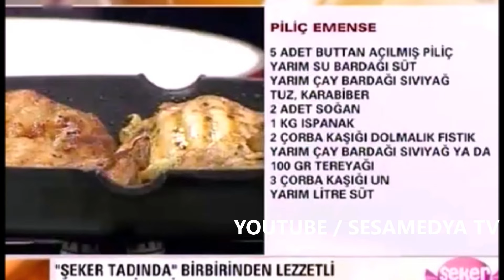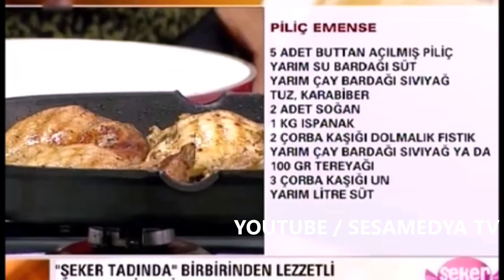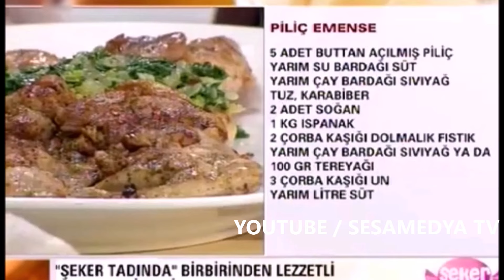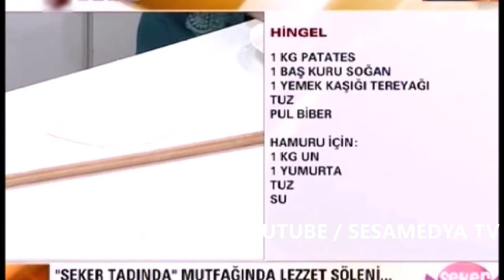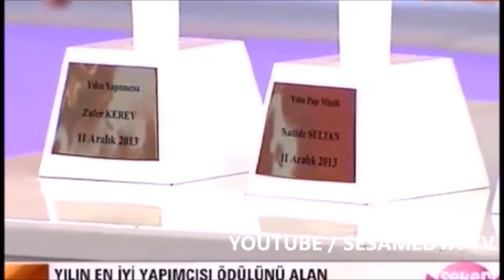SEDA SAYAN ' da PINAR DİLŞEKER ' in KONUĞU NADİDE SULTAN SEVDA TÜRKÜSEV İLK KEZ SADECE BURADA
SEDA SAYAN  EKRANINDA PINAR DİLŞEKER ' in KONUKLARI NADİDE SULTAN SEVDA TÜRKÜSEV ÖZEL SÖYLEŞİ SOHBET İLK KEZ VE SADECE BURADA

PİLİÇ EMENSE TARİFİ

138.Bölüm
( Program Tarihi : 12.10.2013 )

Nadide Sultan Yonat
Türk şarkıcı, oyuncu ve sunucu

Doğum Tarihi : 15 Kasım 1976   İstanbul

Nadide Sultan 15 Kasım 1976 yılında İstanbul'da dünyaya geldi. Aslen Konyalıdır. İlk, orta ve lise eğitimini sırasıyla İdealtepe İlkokulu, Fenerbahçe Ortaokulu ve Lisesi'nde tamamlamıştır. Okul yıllarında sürekli müzikle iç içe olmuş ve Üsküdar Musiki Cemiyetine devam etmiştir. Liseden sonra arkadaşlarıyla kurdukları müzik grubu ile değişik barlarda şarkı söylemiş, vokal ve solistlik yapmıştır. Bu arada bazı ses sanatçılarının dikkatini çekmiş, Aydın, Emel Sayın, Altay, Coşkun Sabah ve Fatih Ürek'e de vokal yapmıştır. Bugüne kadar yedi albümü bulunan sanatçı ayrıca Çifte Bela ve Yapma Diyorum adlı televizyon dizilerinde oynamış, Ispanaktan Nağmeler adlı sinema filminde ve Bodrum Hakimi TV filminde rol almıştır. TGRT'de yayınlanan Anadolu Magazin ve Kanal 1'de yayınlanan Renkli Bir Gece programlarında sunuculuk yapmıştır. Ayrıca 2007'den 2009'a kadar Radyo Mega'da Nadidece adlı bir radyo programı yapmıştır. 2010 yılında yepyeni bir maxi single ile müzik dünyasına tekrar merhaba diyen Nadide Sultan, yeni imajı ve şarkıları ile o dönem çok konuşulmuştu. 2009 yılından itibaren, yarım bırakmış olduğu üniversite eğitimine geri dönen sanatçı, 2011 yılında İstanbul Teknik Üniversitesi Türk Müziği Ses Eğitimi bölümünden mezun olmuştur. Şarkıcı 2012 yılında TMC etiketiyle Hayat Aşktan Yana albümünü yayınladı. Bu albümde Nadide sade bir biçimde ve akustik bir sound ile sevenleriyle buluştu. Sanatçı 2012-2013 sezonunda Fog TV'de Nadide Geceler adlı canlı performans programını sunmuştur. Eğitimine de devam eden Nadide Sultan son olarak masterını Haliç Üniversitesi Türk Musikisi bölümünden 2014 yılında tamamlamış ve şu anda Haliç Üniversitesinde Türk Müziği bölümünde doktora yapmaktadır.

2013'te, bestesi kendisine ait dijital single çalışması "Anlayan Anlar"ı dinleyenlerine buluşturan sanatçı, 2014 yılında ikinci single çalışması "Vazgeç Kalbim"i Sipan Babur Production etiketiyle yayımladı. Şarkının söz ve müziği Nezih Üçler ile Deha Bilimlier'e, düzenlenmesi ise Okan Akı'ya aittir. Üçler bu single çalışmasında Nadide Sultan'a eşlik etmiştir. Şubat 2014'te yayımlanan "Vazgeç Kalbim"in video klibini ise Nadide Sultan yönetmiştir. Şarkıcı, reklam ve film yönetmeni Hakan Yonat ile 16 Ağustos 2014'te evlendi ve 16 Mayıs 2018 tarihinde oğlu Kaan dünyaya geldi.

Doğum Tarihi : 10 Haziran 1969 İstanbul

Sevda Türküsev, 10 Haziran 1969 tarihinde İstanbul'da dünyaya geldi.

1987 yılında tekstil sektöründe tasarımcı olarak çalışmaya başlamış ve sonra sırasıyla üretim, planlama ve diğer bölümlerde görev yapmıştır. Türkiye’de büyük şirketlerde ve son olarak 2004–2008 yıllarında yurt dışında büyük bir entegre tekstil fabrikasının genel müdürlüğünü yapmıştır.

Yazarlığa 2004 yılında çıkarmış olduğu Muhafazakar Çapkınlar kitabıyla adım atmıştır. Bu eserde yazar genel müdürlük dönemindeki, gözlemlerini, yaşadıklarını ve izlenimlerini paylaşmıştır. Kitabın o dönem çok ses getirmesi ile birlikte çeşitli TV programlarını konuk olarak yer almıştır. Yazar toplamda 14 kitap yazmıştır. Kadın-erkek ilişkilerinin yanı sıra kişişel gelişim ve kişisel başarı alanlarında kitaplar yazmıştır. Duygu kontrolü ve kişisel başarı kitabı en çok satan eserlerinin başında gelip 17. baskıya ulaşmıştır.

Sevda Türküsev 2014–2015 senelerinde Yeni Şafak gazetesinde köşe yazarlığı yapmıştır
 Daha sonraki yıllarda çeşitli internet gazetelerinde gündeme dair yorumlarını düzenli olarak paylaşmıştır. Ayrıca 2014–2015 tarihleri arasında düzenli olarak Tv Net - Net Bakış programında yorumcu olarak yer almıştır ve gündeme dair konuları yorumlamıştır.

Yazar son dönemlerde çeşitli üniversiteler ve okullarda gençlere Kişisel Gelişim Başarı Motivasyon Liderlik konulu paneller, konferanslar vermiştir.

Türküsev, 2020–21 sezonunda Uçankuş TV'de Canlı Masa programında hafta içi her gün Erol Köse ve Nurseli İdiz ile birlikte gündeme dair yorumlar yapmıştır.

Sevda Türküsev şu an TGRT Haber'de Bilmedikleriniz programıyla hafta içi her gün Erol Köse ile birlikte gündeme dair yorumlar yapmaktadır.

Sevda Türküsev, 19 yaşında evlenmiş ve bu evlikten bir erkek çocuğu dünyaya getirmiştir. Daha sonra 25 yaşında eşinden ayrılmıştır.